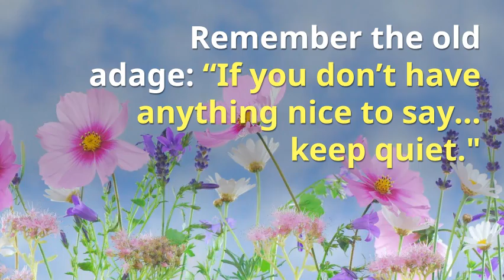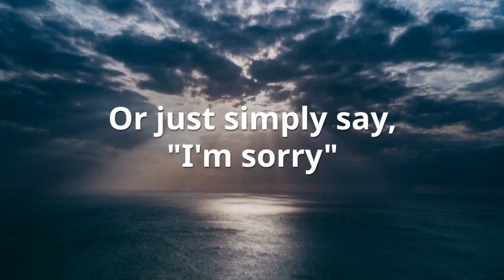Grieving: Coping With the Death of a Child - Light at the End of the Tunnel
On March 30, 1985, our fourth son, Jarom died of a brain disorder. Experts say that losing a child is the worst thing a parent can experience. It is. Everything about it is painful.

Here are 10 things I learned from my son’s death.

#1: Grieving is a must and tears are healing Scientists state: human tears have a healing component to them. Tears shed hormones and other toxins from our bodies and we feel better.
Suggestion: Give yourself permission to mourn and to cry. It helps to heal.

#2: Be Sensitive to the Needs of Children at Home Kids feel grief and hold onto grief like adults. Talk to them. Read children’s books to them about death. Seek professional help if necessary.

#3: Make a Memory: Take a Picture Keep the memories of your child close to your heart with pictures.

#4: A Loss is a Loss Death is not about comparing and contrasting degrees of suffering with someone else.
A loss is a loss. Everyone aches when a child dies. There are no so-called “winners” whose measure of suffering surmounts everyone else’s.

#5: Ignore Insensitive People Remember the old adage: “If you don’t have anything nice to say, keep your mouth shut.”
Death can be awkward for many people and well-meaning people can end up making thoughtless remarks. Try saying:
• I’m bringing dinner over to your family
• I want to help. I’m taking your kids for the day

#6: Surround Yourself with Supportive Friends Everyone needs good friends, especially when tragedy strikes.
Be that friend who mourns with those who are mourning. Who helps without being asked. Who listens with a non-judgmental heart. Who is loving, kind and compassionate.

#7: Pen to Paper Therapists have found that writing one's feelings gradually eases feelings of emotional trauma.
Suggestion: Take time each day and write in a journal.

#8: Donating Organs This is a personal and private decision. Whatever you decide will be the right decision for your family.

#9: The Need to Remember Every parent who loses a child wants to remember and never forget their child. Here’s some ideas:
• Celebrate his/her birthdays
• Create a Memory Box for your child. Include special mementos
• Name a star after your child.

#10: Moving Forward, Finding Closure Life is a continuum. Filled with both bitter and sweet moments. And, time heals all wounds.